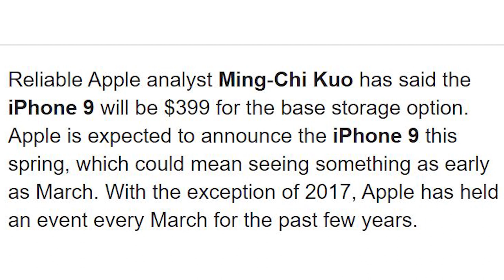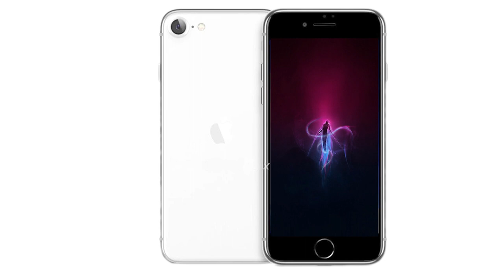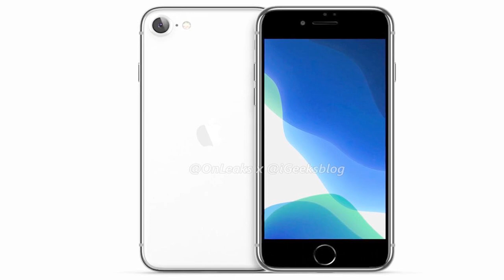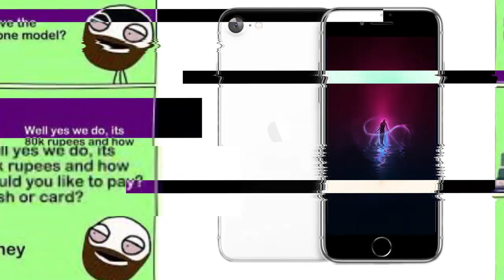iphone 9/iphone se2 tamil - specs | price | launch date - A13 bionic |12 MP Single camera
iphone 9/iphone se 2 tamil
     iphone 9 tamil Specs and price revealed. iphone se 2 Specifications include 4.7inch HD display, 12MP Single camera and wireless charging. iphone 9 final design images from china leaked. iphone 9 processor will be apple A13 Bionic. iphone 9 camera system will use single 12MP sensor. iphone 9 launch date in India is expected to be in Q1 of 2020. iphone 9 price in India will start from Rs.32999 for base variant. What are your thoughts about iphone 9 design choices, share your thoughts on comments section!!

check our amazon page for smartphone and gadget deals!!

 Good for you by TBHD